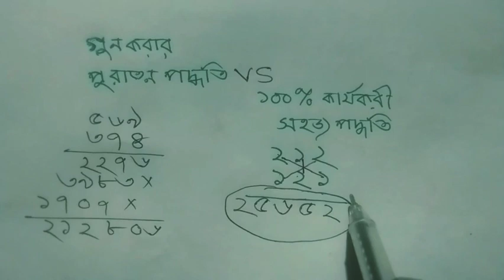সহজ পদ্ধতিতে গুন করার কৌশল~পুরাতন পদ্ধতি VS নতুন পদ্ধতি~math tricks~magic math solution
গুন করার কৌশল
job math solution
Magic math solution